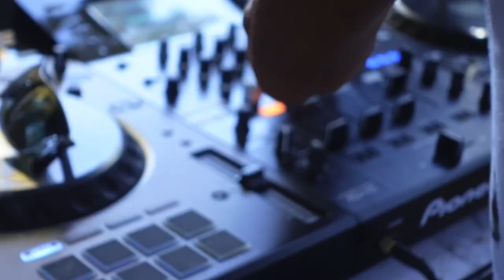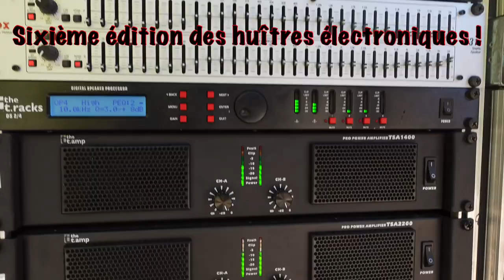J’ai interviewé xuitek Aux huîtres électroniques 2022￼!! bestdjsongs ￼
À boire, du soleil, un beau spot￼ et des ami(e)s!
Voici un combo gagnant pour du bonheur à coup sûr !
Pour peu que votre DJ soit à Mr Xuitek, Vous aurez le sourire fixe et sincère !￼￼￼
Sa musique vous transporte, vous charge d’une bienveillance et d’une énergie positive, il est contagieux !!!
Alors on a cuisiné un tantinet cet oiseaux de bonne augure, Pour savoir qui il est et mettre en avant sa figure￼!￼
￼ A table!!